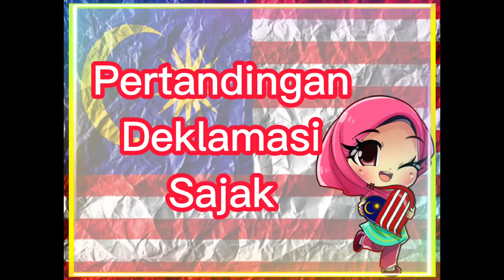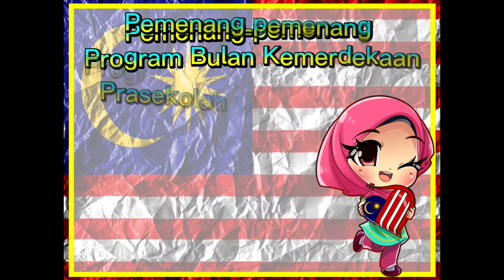PROGRAM BULAN KEMERDEKAAN PRASEKOLAH IPG KAMPUS PULAU PINANG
Pertandingan Sajak
Pertandingan Pakaian Beragam
Pertandingan poster